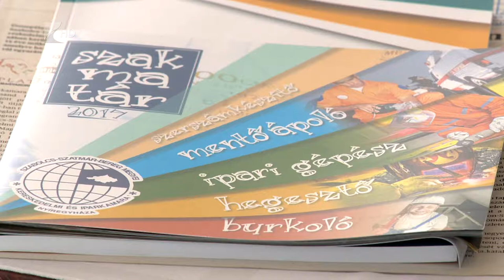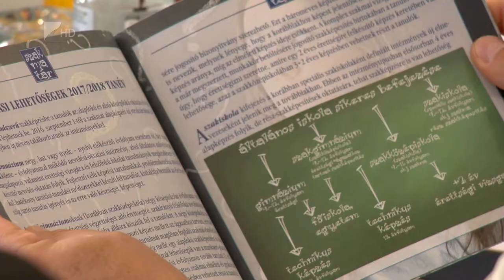Népszerű a szakképzés - Kölcsey Tv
Mintegy 20 ezer fővel csökkent a gimnazisták száma az elmúlt nyolc évben, derül ki az eduline.hu cikkéből. Amíg a 2009/2010-es tanévet több mint 201 ezer középiskolás kezdte gimnáziumban, 2016/2017-ben ez a szám közel 182 ezer volt. Ennek nemcsak demográfiai okai vannak, hanem egyre többen választják a szakképzést, ezt erősítette meg helyi vonatkozásban a Szabolcs-Szatmár-Bereg Megyei Fejlesztési és Képzési Bizottság elnöke is.